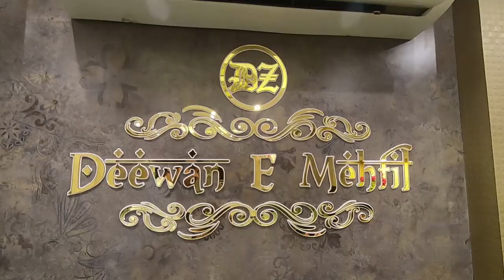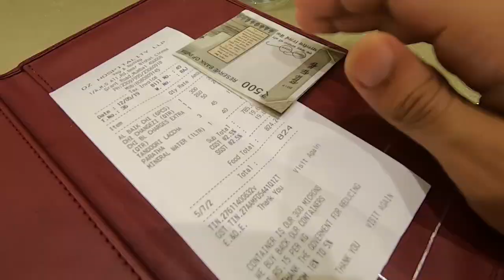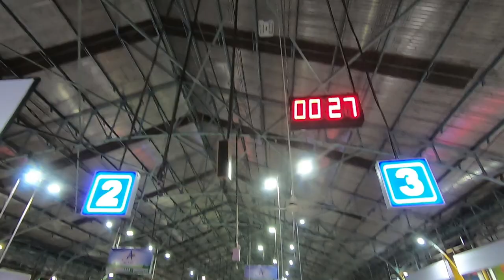MOHAMMED ALI ROAD IN RAMADAN | MUMBAI 2019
A sudden plan to go visit Mohamed Ali Road on a Sunday. But surprisingly it wasn’t that crowded cause of the Match between Mumbai and Chennai. Also, the sound is very muffled in some parts so i apologise for that. Atleast now i know when not to shoot.

I have uploaded some pictures on my photography account of - Instagram